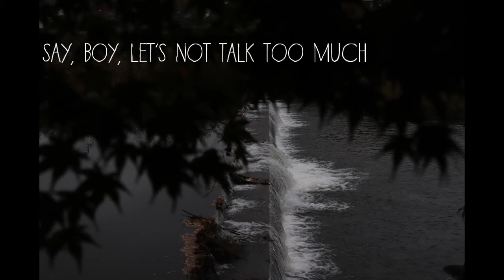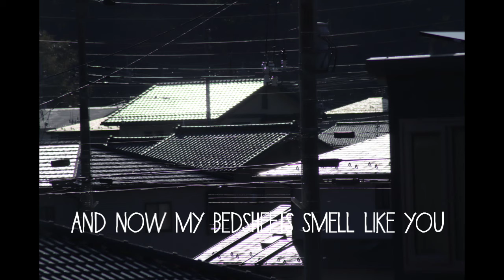【洋楽＆写真】Shape of you musicvideo